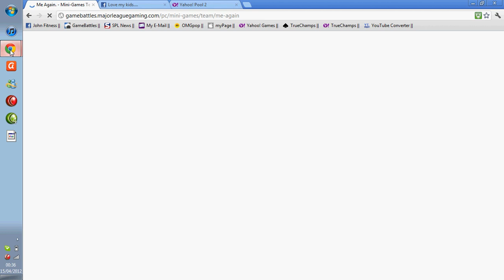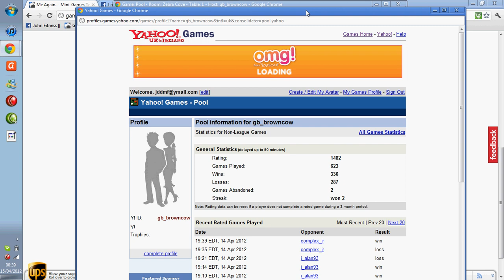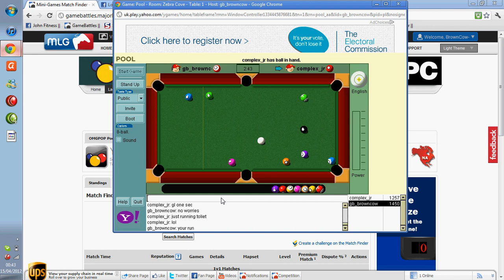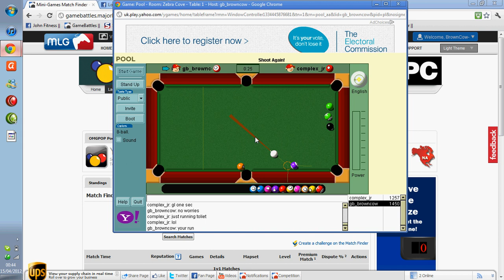BrownCow v Complex_jr